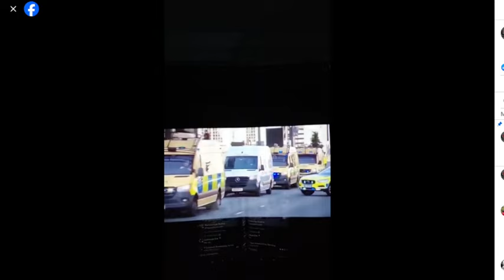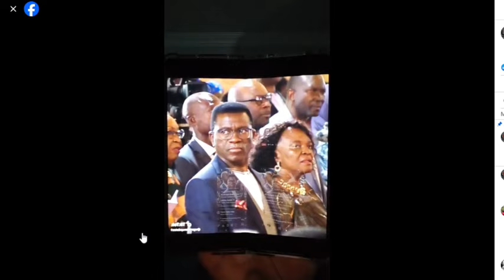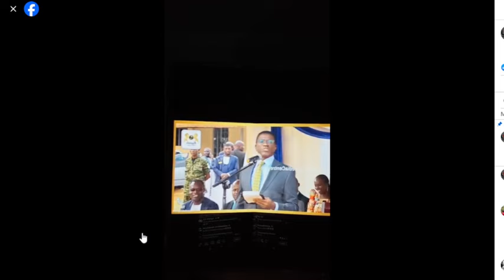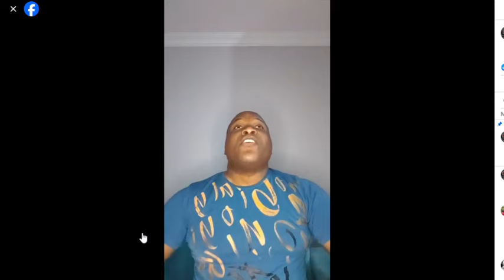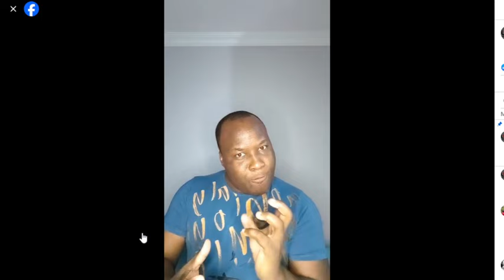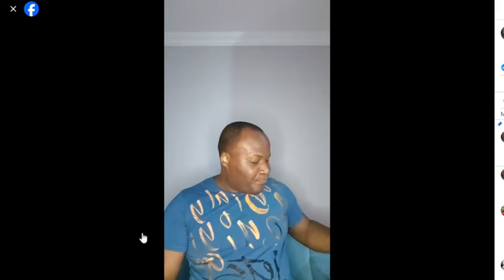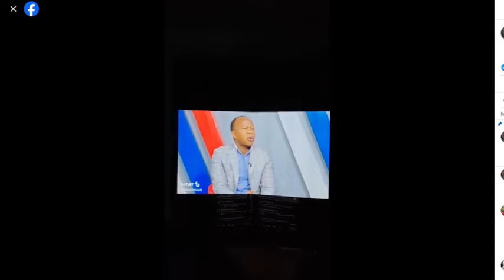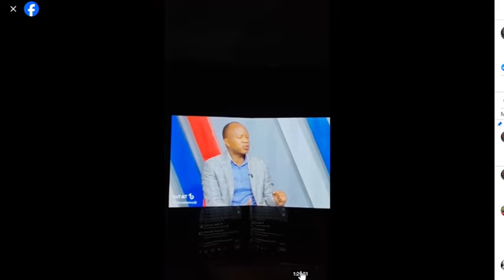Museveni Akyaliddeko Ssabasajja Kabaka Okumukulisa Obulwadde Nokumuyozayoza Okutaka Ku 31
KABAKA NGA AKOZESA OBUYINZABWE AGOBYE KATIKKIRO MAYIGA MULUJJUDDE ,TERI KUDDAMU KUJOOGA BANTUBE